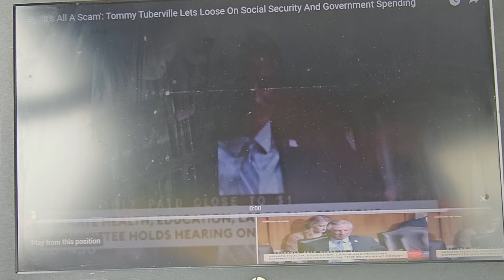THIS IS WHY EVERYBODY BROKE ‼️